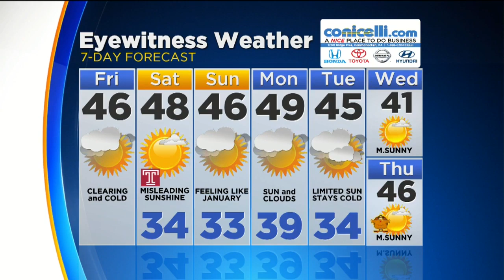Friday Morning Weather: How Long Does The Rain/Snow Last